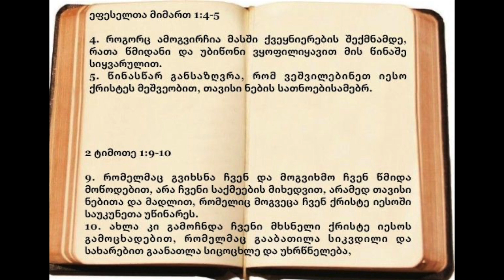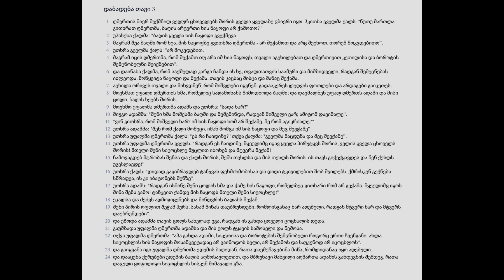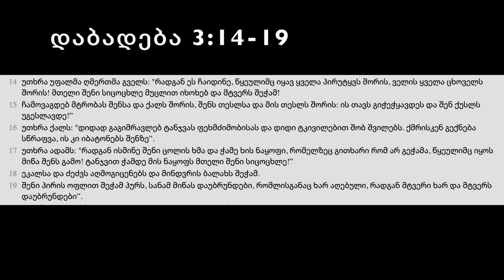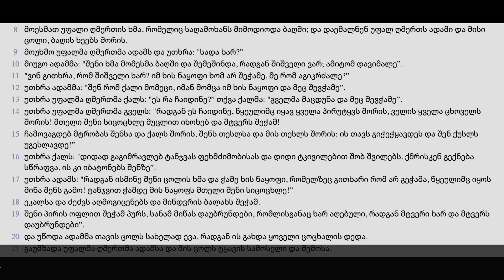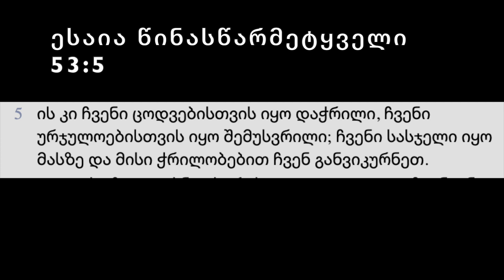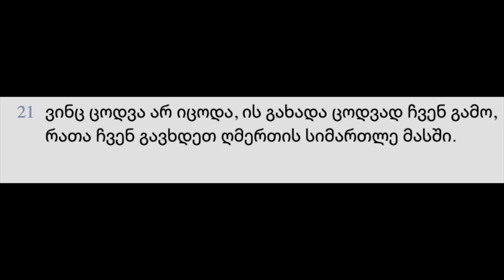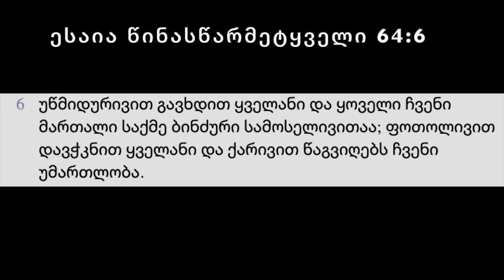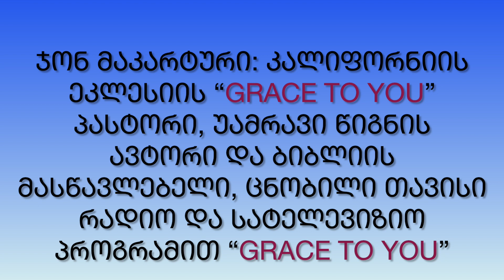ჯონ მაკარტური - ბრძოლა დასაწყისისთვის: შექმნა, ევოლუცია, ბიბლია. ეპილოგი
წიგნის ავტორი:
ჯონ მაკარტური: კალიფორნიის ეკლესიის “Grace to You” პასტორი, უამრავი წიგნის ავტორი და ბიბლიის მასწავლებელი, ცნობილი თავისი რადიო და სატელევიზიო პროგრამით “Grace to You”
დაიბადა: 1939 წლის 19 ივნისს, ლოს-ანჯელესში, კალიფორნია, ამერიკის შეერთებული შტატები.

მთარგმნელი: მარიკა ჭეღელიძე
კითხულობს: მარიკა ჭეღელიძე
მონტაჟი: მაია ბერიძიშვილი
ვიდეო მოამზადა მაია ბერიძიშვილმა.